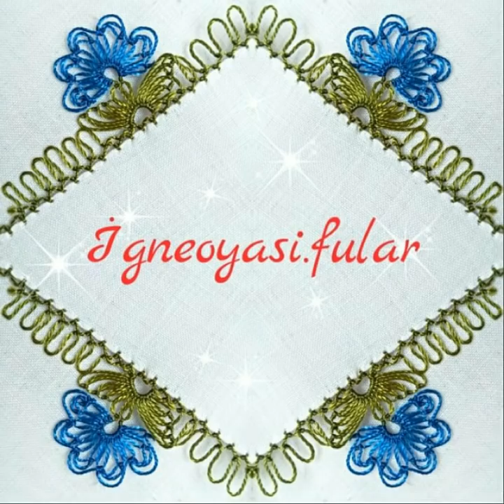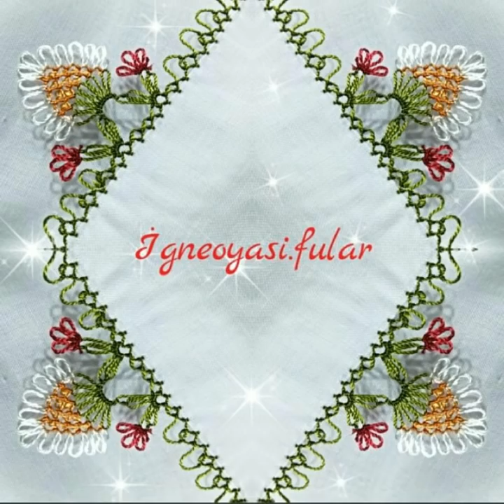TÜM ZAMANLARIN EN GÜZEL İĞNE OYASI MODELLERİ - RESİMLİ ANLATIM - ✔